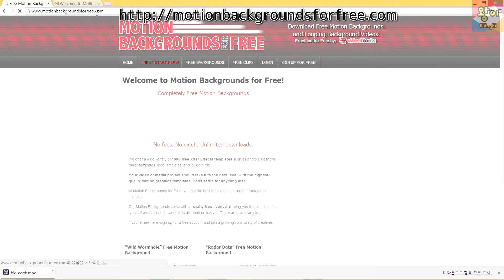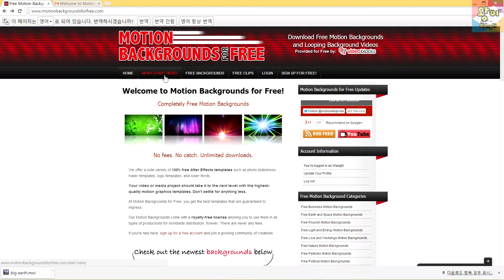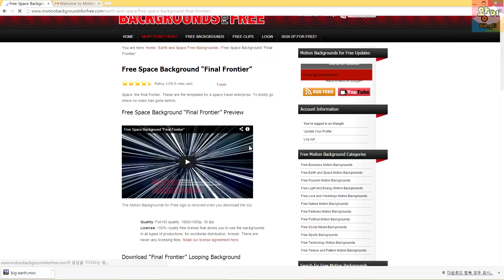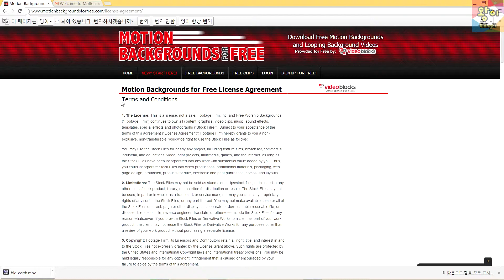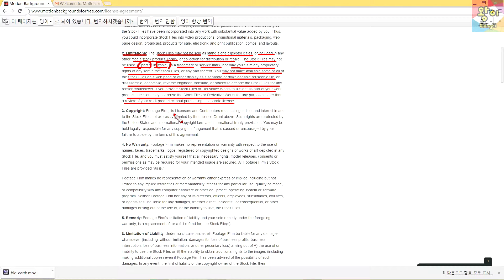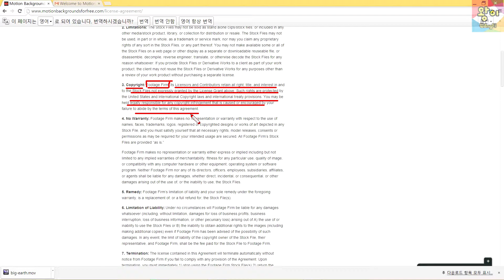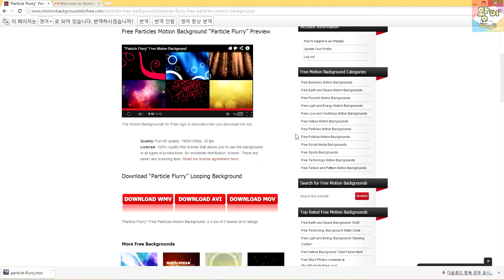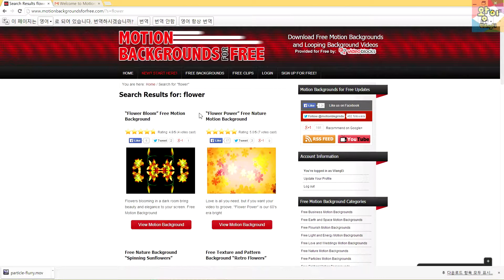4.3.2 상업(영리)용 무료 동영상 소스 저작물 (2-1) [왕이의 유튜브로 돈 버는 방법 | 저작권 문제 해결 | 팁]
It is not allow to upload this video onto other website.
動画をダウンロードして、他のサイトにアップロードすること법は禁止します。

안녕하세요. 왕이 입니다.  こんにちは。ワンイです。Hi, I'm WangEi.

동영상 주소 링크는 허용합니다.
動画リンクは許可します。
But, you can link this video address.
但是视频链接地址允许.